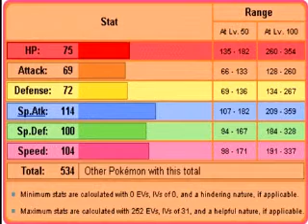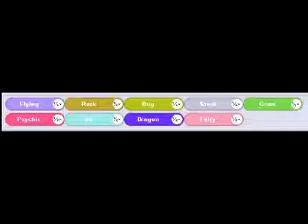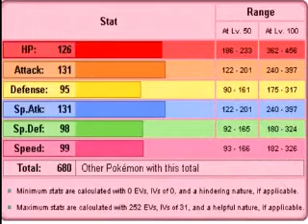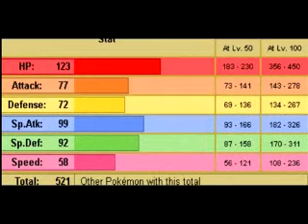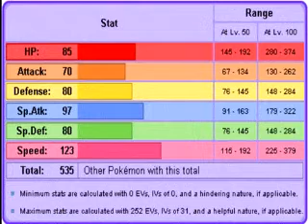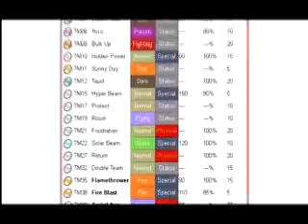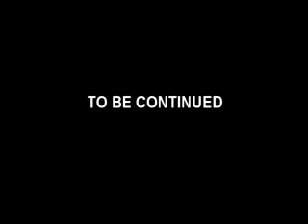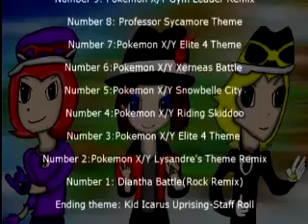Top 9 Kalos Pokemon(Collab with Shiny.Co/Dark Author) COMMENTARY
Here's our commentary on Top 9 Kalos Pokemon =D

Enjoy =D